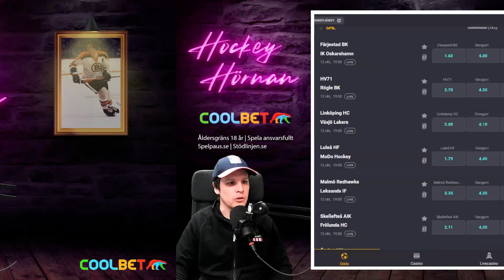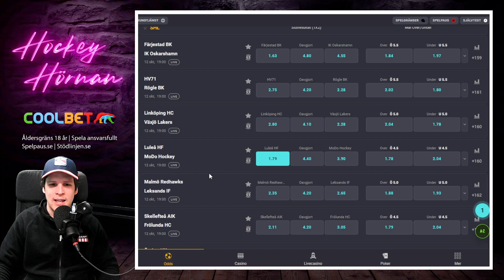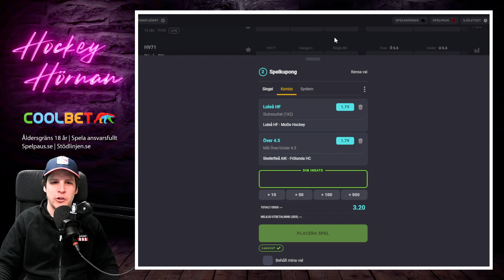Hockeyhörnan med Coolbet | Speltips med Timman 12/10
Hockeyhörnan med Timmans Dubbel!

Här är avsnitt 37 av Hockeyhörnan i samarbete med Coolbet.

Har du inte konto hos Coolbet kan du göra det här

18 + Spel handlar först och främst om underhållning. Räkna aldrig med att vinna pengar på spel. Stödlinjen